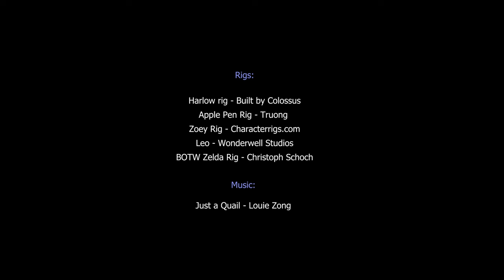3D Animation Demo Reel 2024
Rigs:

Harlow rig - Built by Colossus
Apple Pen Rig - Truong
Zoey Rig - Characterrigs.com
Leo - Wonderwell Studios
BOTW Zelda Rig - Christoph Schoch

Just a Quail - Louie Zong